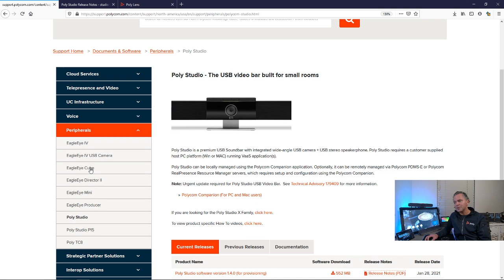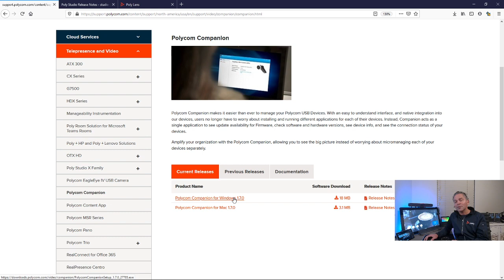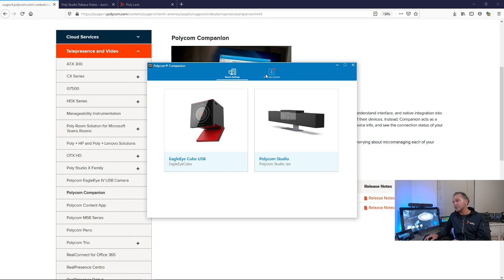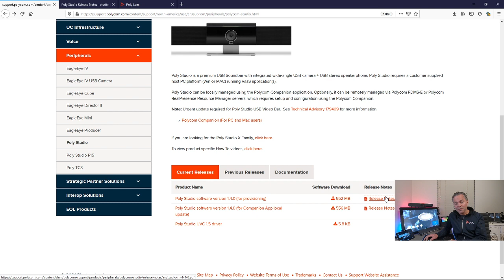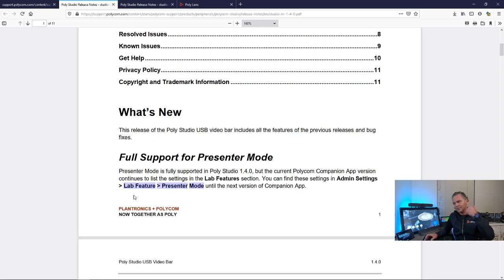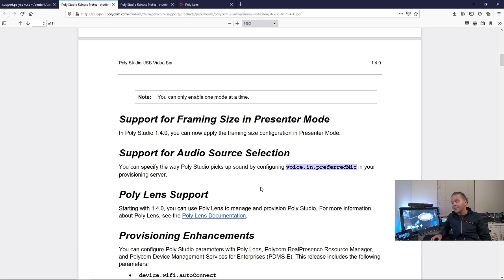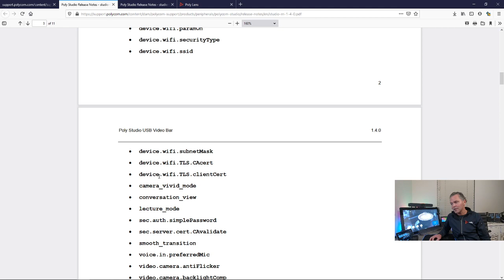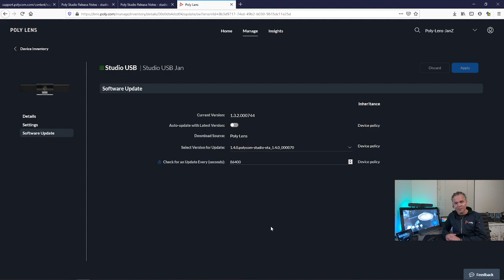☕Tech🛠 What's New Poly Studio USB v1.4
☕Tech🛠 break session shows What's New in Poly Studio USB version 1.4 including how to upgrade locally via Companion App (soon Lens Desktop), or via centralized provisioning LENS. Always check the release notes for the latest information.